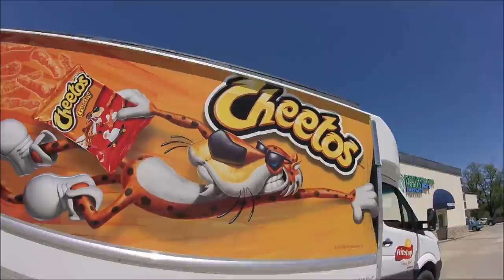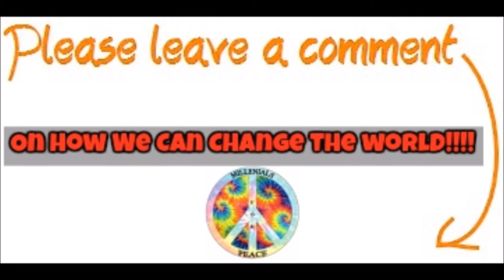Build a House in the Woods during Day 123